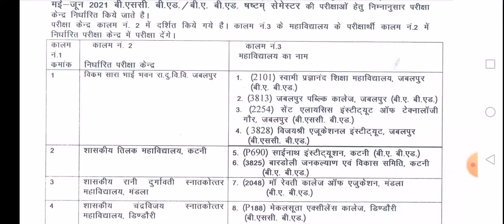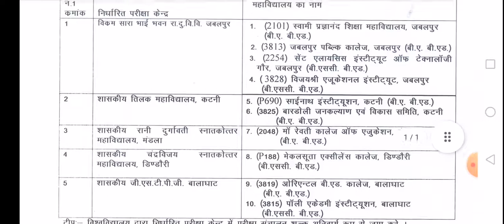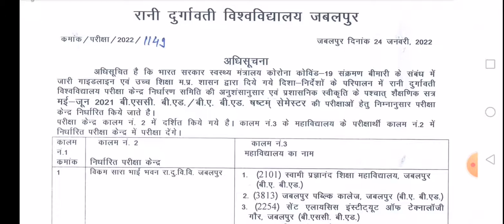rdvv jabalpur exam center list I रानी दुर्गावती यूनिवर्सिटी परीक्षा केन्द्रों की सूची जारी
Rani Durgavati University Jabalpur Exam Center List Released